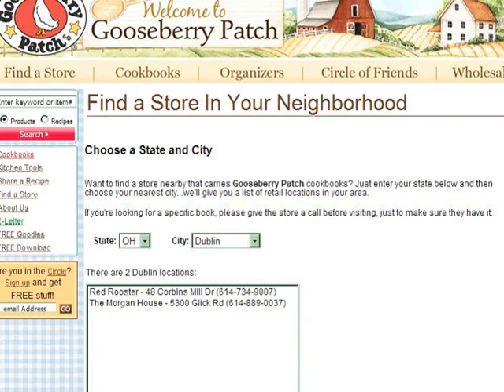Where can you find Gooseberry Patch cookbooks?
There are many gift shops across the country (& Canada!) that carry Gooseberry Patch cookbooks, like the Morgan House in Dublin, Ohio. Jo Ann & Vickie visit the Morgan House and take a peek inside this terrific store!